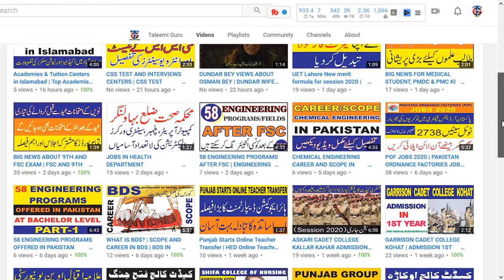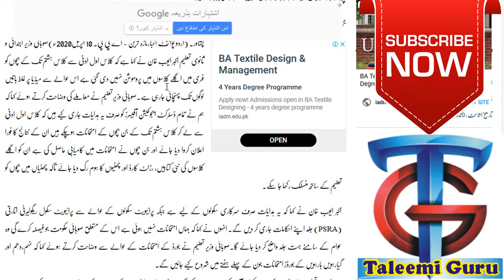BIG NEWS ABOUT EXAM 2020 | NO STUDENT WILL BE PROMOTE TO NEXT CLASS WITHOUT EXAM | EXAM WILL BE HELD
Here is big news about exam 2020. No student will be promoted to next class without exam. Exam will be held after lock down.
Last news was about exam here
BIG NEWS ABOUT 9TH AND FSC EXAM | FSC AND 9TH EXAM NEWS | 9TH AND FSC EXAM LATEST NEWS  BOARD EXAM